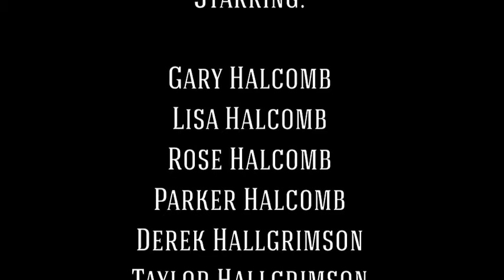1990's Throwback Thursday [Video Series #4]